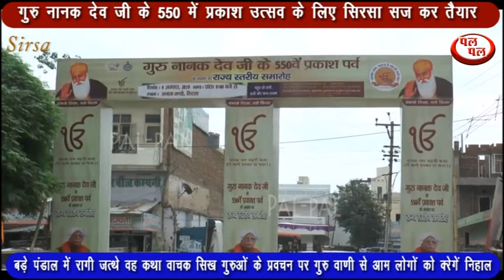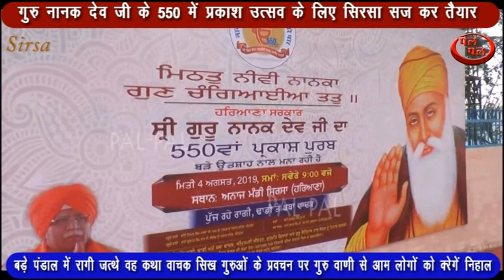सिरसा में गुरु नानक देव जी का 550 वां प्रकाश उत्सव कल सभी तैयारियां पूर्ण !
सिक्खों के प्रथम गुरु नानक देव जी के 550 में प्रकाश उत्सव के लिए सिरसा सज कर तैयार हो चुका है सिरसा के अनाज मंडी के विशाल प्रांगण में यह कार्यक्रम होने जा रहा है इस कार्यक्रम के लिए आधुनिक स्तर  की सुविधाएं उपलब्ध करवाई जा रही हैं जहां बड़े पंडाल में रागी जत्थे वह कथा वाचक सिख गुरुओं के प्रवचन पर गुरु वाणी से आम लोगों को निहाल करेंगे वहीं लंगर की व्यवस्था के लिए दो विशाल पंडाल बनाए गए हैं इसके अतिरिक्त सरसा के विभिन्न संस्थाओं द्वारा आने वाली संगत के लिए 50 से अधिक लंगर की छोटी स्टाइल लगाई जा रही हैं सिरसा में इसकी तैयारी को अंतिम रूप दिया जा रहा है हरियाणा पर्यटन निगम के चेयरमैन जगदीश चोपड़ा की अध्यक्षता में  इस कार्यक्रम की तैयारी मैं पूरा प्रशासन जुटा हुआ है प्रदेश के अनेक भागों से बड़े अधिकारी पिछले कई दिनों से सिरसा में डेरा डाले हुए हैं हरियाणा लोक संपर्क विभाग के महानिदेशक समीर पाल सरो  सिरसा के उपायुक्त अशोक गर्ग सहित अनेक बड़े अधिकारी इस तैयारी का व्यक्तिगत रूप से निरीक्षण कर रहे हैं आप देखते रहिए पलपल कि यह विशेष रिपोर्ट आप स्वयं देखें प्रकाश उत्सव के लिए कितना भव्य पंडाल राकेश ढंग से सिरसा को सजाया गया है और रात्रि के समय पूरे सिरसा में विशेषकर के अनाज मंडी के आसपास रोशनी या की जा रही है